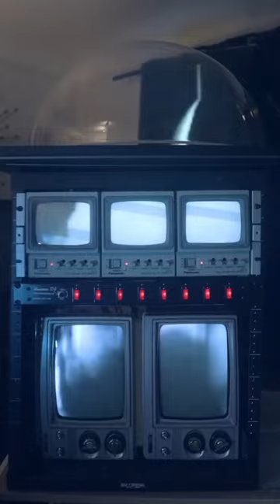Project Examples, April-May 2023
These are fragments from some of the projects that I created in the last couple of months.